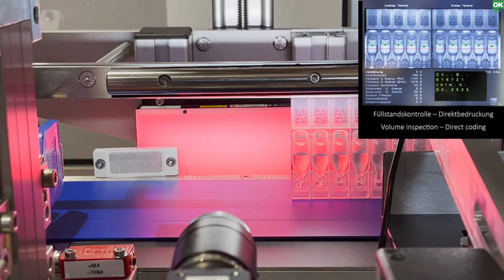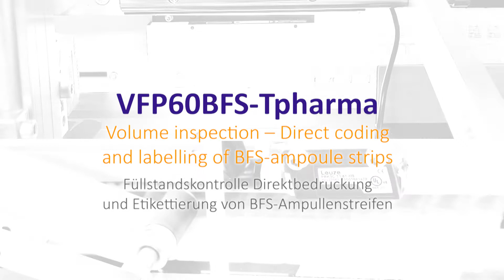Vollautomatischer Etikettierer für Ampullen | bb-automation.com | Modell VFP60BFS-Tpharma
Vollautomatischer Etikettierer für Ampullen - Modell VFP60BFS-Tpharma | vollautomatische Etikettierung von Augentropfen